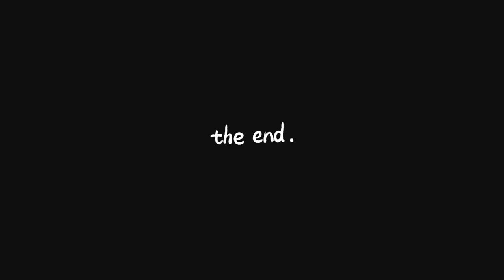WHAT ARE THE SUBJECTS TAUGHT YOU🤔IN NIFT (FIRST YEAR)